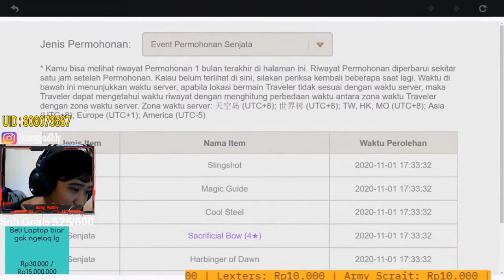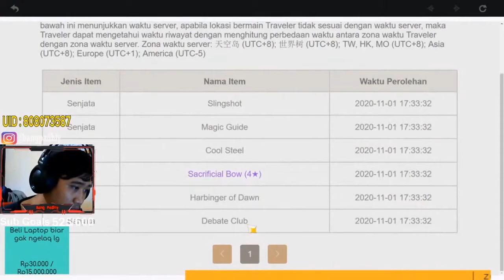Detik detik dapet Babang XIAO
Akhirnya yang ditunggu tunggu dapet Xiao cuk
btw ini gua tanpa top up ya hasil nabung dari event2 sebelumnya

Xiao, Xiao Build, Mihoyo, Zhongli, Genshin Impact